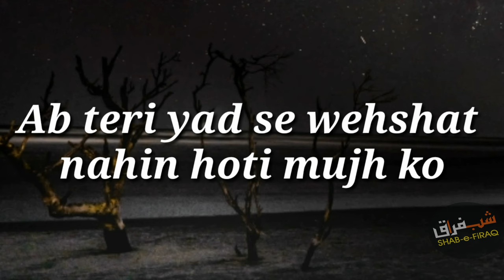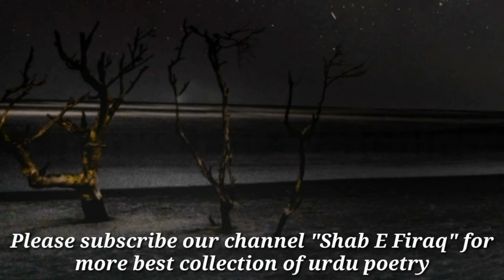Ab teri yaad se wehshat nahi hoti mujh ko | Mohsin Naqvi | Shab e Firaq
Ab teri yaad se wehshat nahin hoti mujh ko is most famous poetry of “Mohsin naqvi” sab and voice is Muhammad Bilal Haider

This editing was done by shab e firaq all team members. one images used in this video was taken from our photo studio.
We edited the images and added some effects to match the theme of our video.

Ab teri yaad se wehshat nahin hoti mujh ko
Zakham khulte hain aziyat nahin hoti mujh ko

Ab koi aye chala jaye main khush rehta hon
Ab kisi shakhs ki adat nahin hoti mujh ko

Aesa badla hoon tere shehr ka pani pee kar
Jhoot bolon to nadamat nahin hoti mujh ko

Hai amanat main khayanat so kisi ki khatir
Koi marta hai to hairat nahin hoti mujh ko

Itna masrof hon jeene ki havas main mohsin
Sans lene ki bhi fusat nahin hoti mujh ko